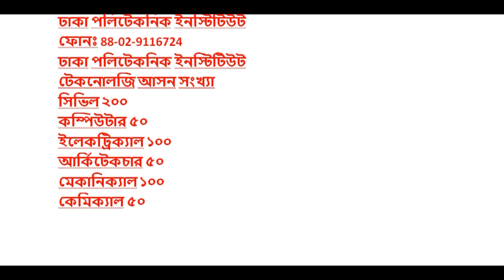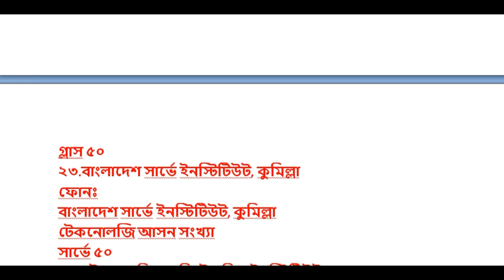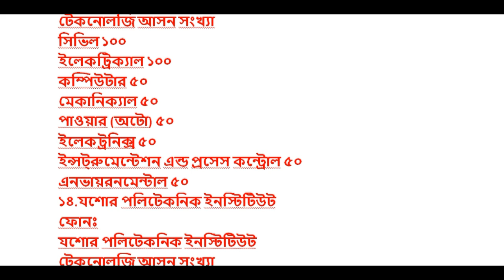List of government polytechnic institute of Banngladesh .Sit of every polytechnic and subject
Its very important video for the students who wanted to admit  polytechnic institute of Bangladesh .Here you find out the government polytechnic institute list of Bangladesh and which subject are read there .So you must watch this video like ,comments and share with your friends .Please watch this video .Thanks to all .